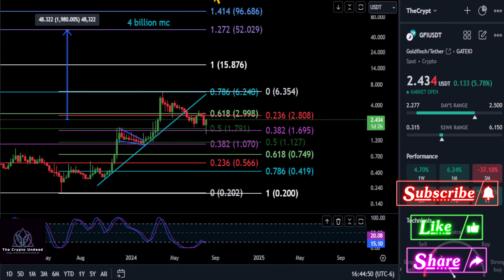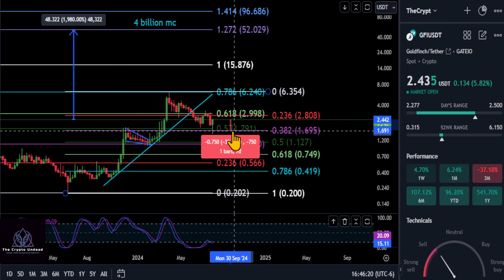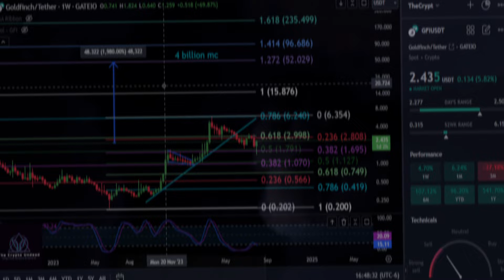Bullish on GFI watch till the end! Bull Market Top & Analysis!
to sign up for Crypto․com and we'll get $50 USD each 💝

BTC: bc1qw3adfpuvg7cfhd0jyyts2jvuajaxu95nn573hv
ETH: 0x616609C931f3229Efc549e0D0c2C4C5cD0F2709a
SOL: 9dZ2tLQjX2RWa8Kb8Wp9FYmnLXt9pDHKxRcJ7kArF4gQ
DOGE: DSMs4xc1KYHDSdFoDk9aA1RMQEK5LdCGkD
Jasmy: 0xB7bb782cEf919aD51Fe756D448E038F3A4730Eb9
Tether: 0x3CC9f4a7ec4db34E30e09d2D7698BDfBBBb265F3
ADA: addr1vxak8t07lvjgz2cuquj8dhhrp6jf5cfzlpq9yg8k897gc2qlc7gmn
ACH: 0x52D64AacB278eAEEC0B39Fa44e7757bb2a19247F
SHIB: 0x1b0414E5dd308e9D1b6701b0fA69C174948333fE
AERO: 0x13fF44C994371fc9FAf2165a2944Be9F99b10AFa